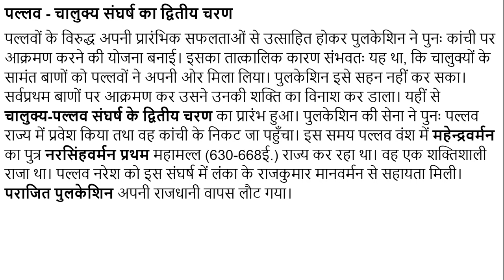पुलकेशिन द्वितीय की उपलब्धियाँ एवं विजये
चालुक्य राजवंश के बारे में अन्य महत्त्वपूर्ण जानकारी निम्नलिखित हैं -